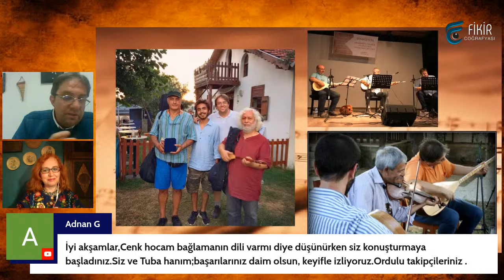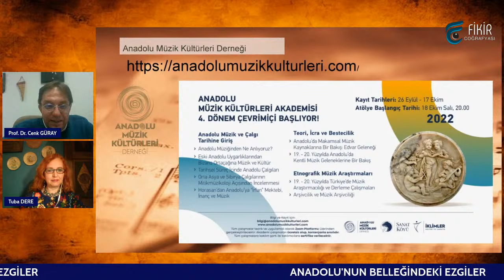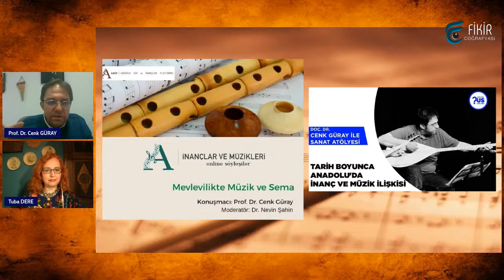Anadolu'nun Belleğindeki Ezgiler / Prof. Dr. Cenk GÜRAY - Tuba DERE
Prof. Dr. Cenk GÜRAY - Tuba DERE / Gelenekten Geleceğe programının bu ayki konuğu Anadolu'nun geleneksel müzik kültürüne hem bu müziğin temel çalgısı bağlamayı icra ederek hem de müzikoloji/müzik teorisi alanındaki akademik çalışmalarıyla hizmet etmeye çalışan bir müzisyen, Hacettepe Üniversitesi Ankara Devlet Konservatuvarı Müzik Bilimleri Bölümleri Müzik Teorileri Anabilim Dalı öğretim üyesi Prof. Dr. Cenk Güray.